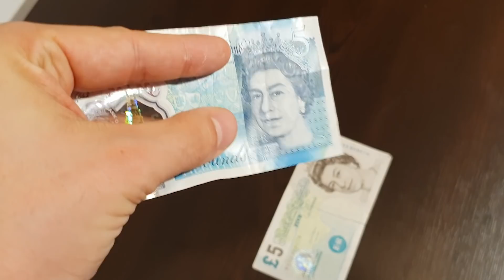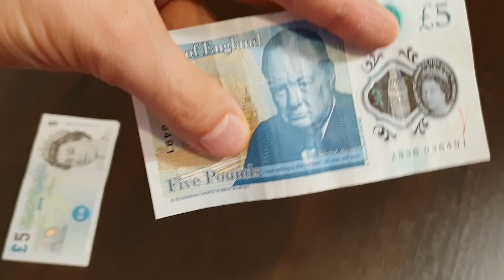İngiltere'de El Parası ile Rezil olmak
İngiltere'ye farkında olmadan tedavülden kalkmış paralarla gitmişim, siz gitmeyin diye anlatıyorum.